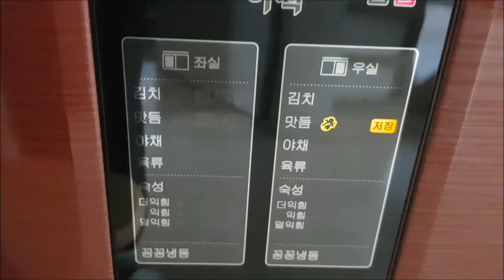있는거 활용한 똘똘한 수납 방법 세가지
컵, 아이스백, 김치 냉장고 활용